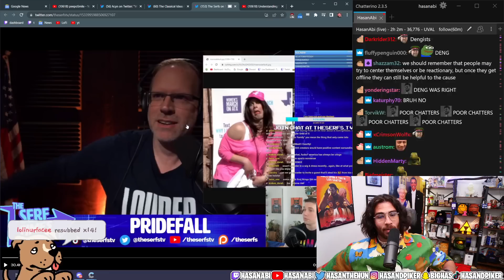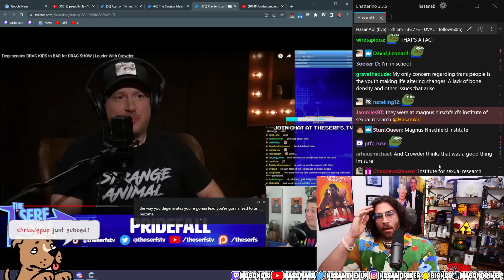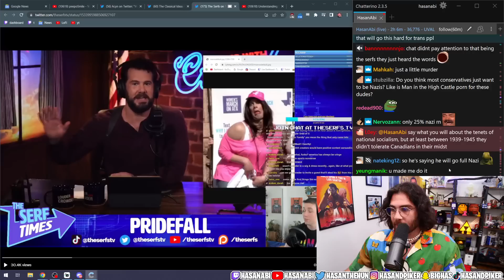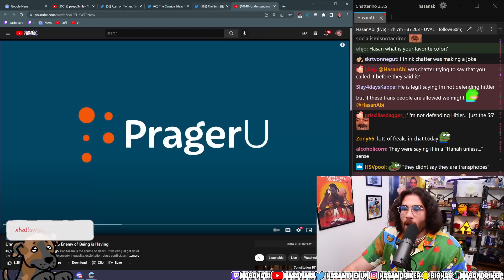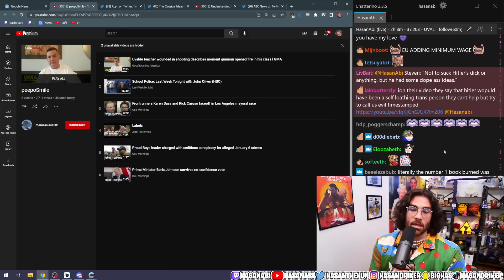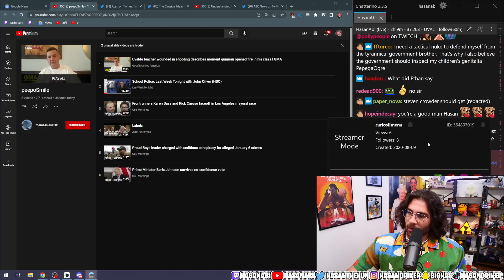Steven Crowder thinks Hitler was right about Trans People | HasanAbi Reacts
Original Video